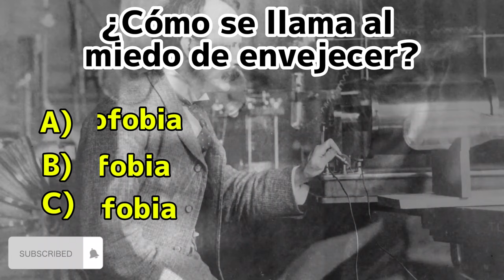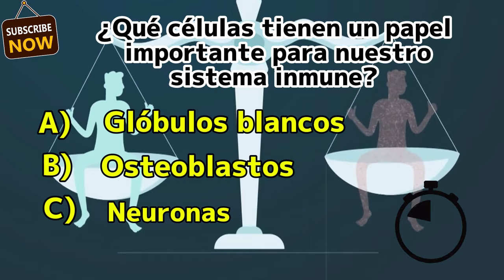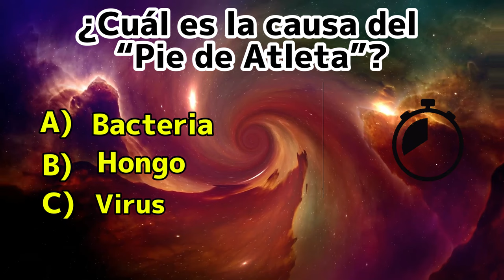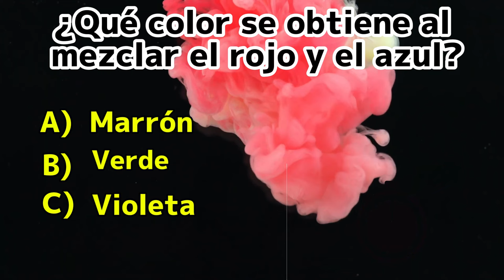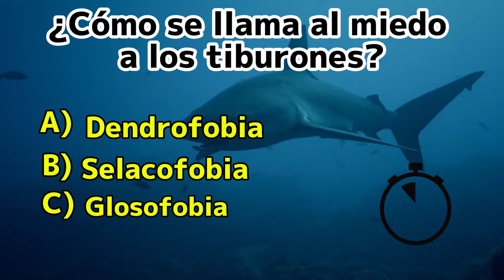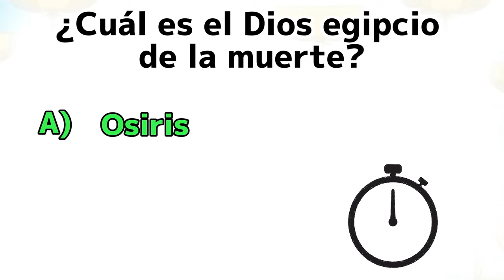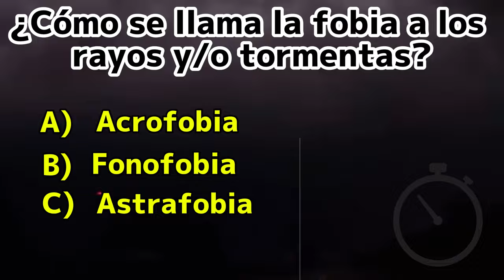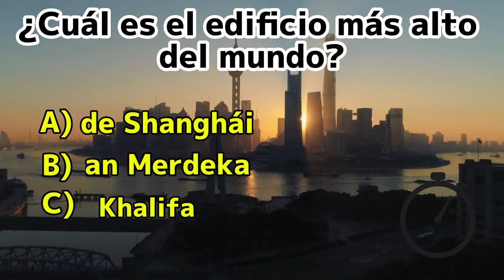PREGUNTAS de CULTURA GENERAL ⏰ | ¿CUÁNTO SABES DE CULTURA GENERAL? 🤔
PREGUNTAS DE CULTURA GENERAL ⏰ | ¿CUÁNTO SABES DE CULTURA GENERAL? | QUIZ DE CULTURA GENERAL 🤔 2

 ¿Cuál es el símbolo químico del Magnesio?

¿Quién es el archienemigo de Superman?

¿Qué músculo separa la cavidad torácica de la cavidad abdominal?

¿Cómo se llama al miedo de envejecer?

¿Dónde se encuentra el “Caño Cristales”?

¿Cuál es el idioma más hablado del mundo?

¿Qué células tienen un papel importante para nuestro sistema inmune?

¿En qué país se encuentra la ciudad de “Santa Marta”?

¿Qué músico compuso “Las cuatro estaciones”?

¿Qué órgano es estudiado por un oftalmólogo?

¿Cuántos años hay en un bienio? ¡Déjame en los comentarios la respuesta correcta!

¿Cuál es la fruta más consumida del mundo?

¿Cuál es la causa del “Pie de Atleta”?

¿Qué evento histórico sucedió el 4 de Julio de 1776?

¿Qué misión llevó al primer ser humano a la luna?

¿En qué estado de Estados Unidos está la ciudad de “Las Vegas”?

¿En qué año se lanzó la primera muñeca de “Barbie”?

¿Cuál es la moneda oficial de Bolivia?

¿Qué animal es un símbolo nacional de Francia?

¿Qué significa “Karate” en japonés?

¿Qué color se obtiene al mezclar el rojo y el azul?

¿Qué fruta contiene mayor Vitamina C?

¿Dónde se encuentra el templo “Angkor Wat”?

¿Qué capa de la atmósfera es la más cercana a la Tierra?

¿Cómo se llama al miedo a los tiburones?

¿Qué ciudad rusa era llamada “Leningrado”?

¿Dónde está el edificio más alto del mundo?

¿Cuál es el Dios egipcio de la muerte?

¿Cómo se llama el reino donde se desarrollan casi todos los juegos de Mario?

¿Qué partículas del átomo son positivas?

¿Dónde se encuentra la “Laguna Azul”?

¿Qué país tiene la capital de “Hanói”?

¿Cuántos Megabytes hay en un Gigabyte?

¿Cuál es la clave de música más usada?

¿Dónde se encuentra “Budapest”?

¿Cómo se llama la fobia a los rayos y/o tormentas?

¿Cuánto pesa el cerebro de un adulto?

¿Cuál era la capital del Imperio Maya?

¿Cuál es la procedencia de la marca de coches “Hyundai”?

¿Cuál es el edificio más alto del mundo?

¿Cómo se llama el miedo a los perros?

¿Qué animal puede llegar a dormir hasta 3 años seguidos?